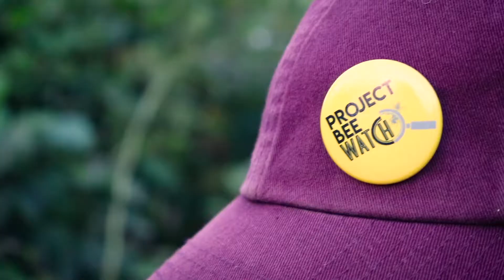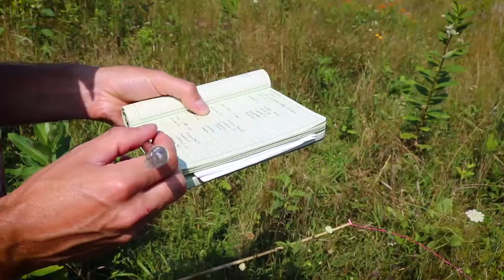Project Bee Watch: Promoting Pollinator Research Through Citizen Science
Pollinators are declining around the world, but how exactly are bees and other pollinators faring in Southwestern Pennsylvania? To fill this data gap, Dr. Matthew Opdyke, professor of environmental science at Point Park University, began a citizen science program with help from local partners. Project Bee Watch aims to educate, inspire, and mobilize citizen scientists to assist in conducting pollinator and plant surveys in meadows across Allegheny County.

Project Bee Watch is housed at Point Park University in downtown Pittsburgh, but the reach of volunteer citizen scientists and survey sites extends across Allegheny County. Data on pollinator abundance, density, and flower preference is distributed to local conservation organizations to help guide meadow habitat improvement efforts. The Project started in 2018 through a university social impact grant and has expanded to new meadow sites with help from a growing community of volunteer citizen scientists and partner organizations, including Allegheny Land Trust, Pittsburgh Parks Conservancy, and Latodami Nature Center (Allegheny County Parks Department).

Point Park University
201 Wood Street
Pittsburgh, Pennsylvania 15222